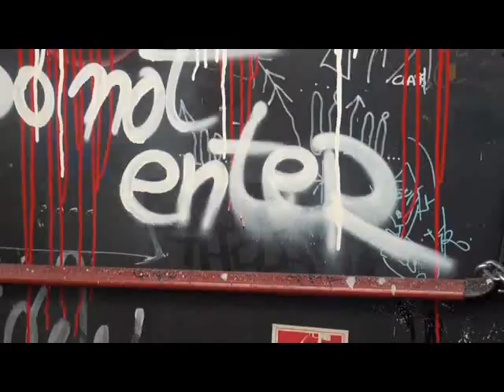Alysi | Backstage Campagna ADV A-I 2012/2013